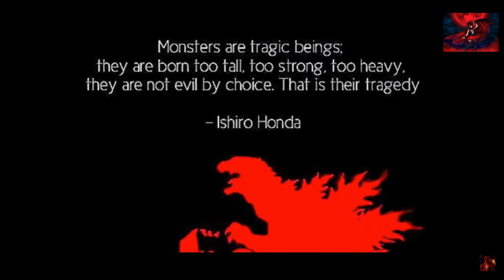Godzilla vs. MechaGodzilla 2 Review 30 years later: Godzilla Month 3